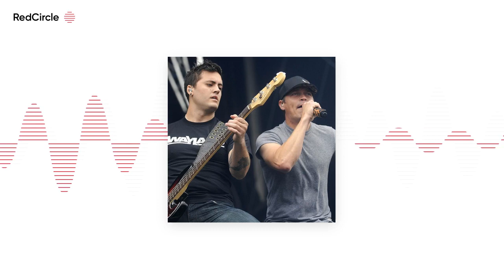The Boneyard - A look at the history of the Egg Bowl rivalry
Mississippi State and Ole Miss first met in 1901. It has been contentious from the beginning and will always remain so.